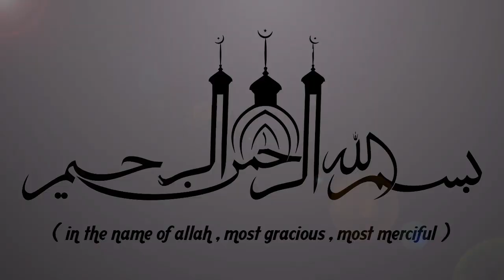നല്ല സ്വപ്നങ്ങൾ കാണാൻ ചെയ്യേണ്ട കാര്യങ്ങൾ || SUPER ISLAMIC SPEECH IN MALAYALAM | SIMSARUL HAQ HUDAVI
നല്ല സ്വപ്നങ്ങൾ കാണാൻ ചെയ്യേണ്ട കാര്യങ്ങൾ || ISLAMIC SPEECH IN MALAYALAM || ISLAMICSPEECHTV.COM || SUPER ISLAMIC SPEECH IN MALAYALAM 2020 | LATEST ISLAMIC SPEECH MALAYALAM